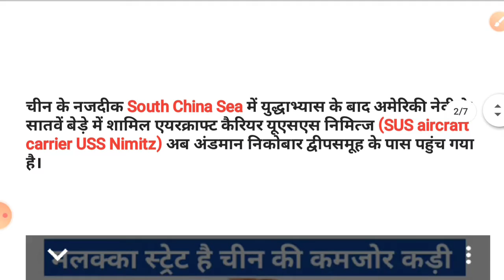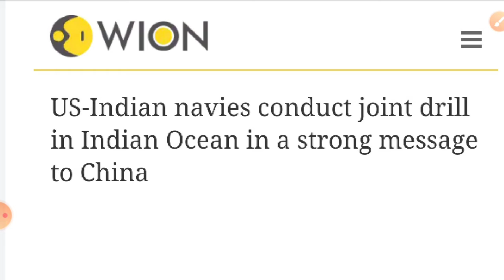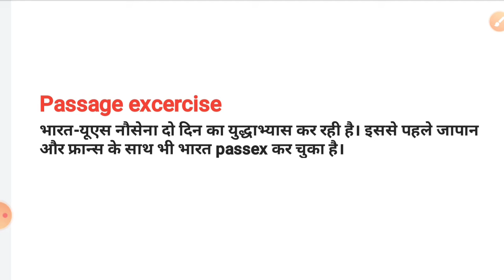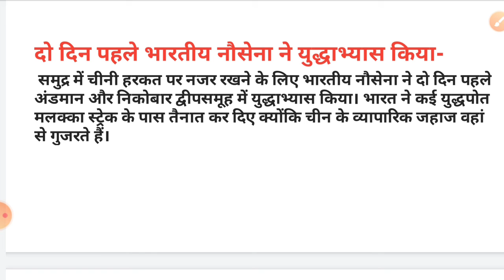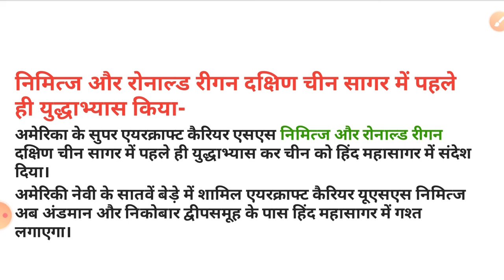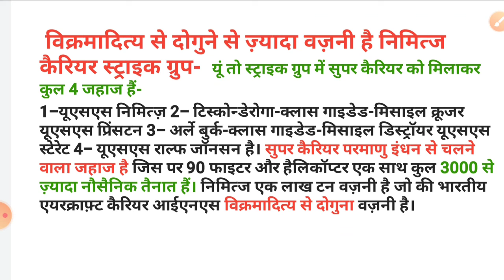India-Us conducts joint naval exercise/भारत यूएस ने नौसेना युद्धाभ्यास किया current affairs By-Jass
चीन के नजदीक South China Sea में युद्धाभ्यास के बाद अमेरिकी नेवी के सातवें बेड़े में शामिल एयरक्राफ्ट कैरियर यूएसएस निमित्ज (SUS aircraft carrier USS Nimitz) अब अंडमान निकोबार द्वीपसमूह के पास पहुंच गया है।
Passage excercise
भारत-यूएस नौसेना दो दिन का युद्धाभ्यास कर रही है। इससे पहले जापान और फ्रान्स के साथ भी भारत passex कर चुका है। दो दिन पहले भारतीय नौसेना ने युद्धाभ्यास किया-
समुद्र में चीनी हरकत पर नजर रखने के लिए भारतीय नौसेना ने दो दिन पहले अंडमान और निकोबार द्वीपसमूह में युद्धाभ्यास किया। भारत ने कई युद्धपोत मलक्का स्ट्रेक के पास तैनात कर दिए क्योंकि चीन के व्यापारिक जहाज वहां से गुजरते हैं।